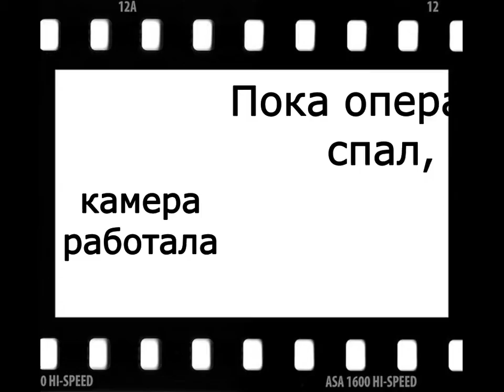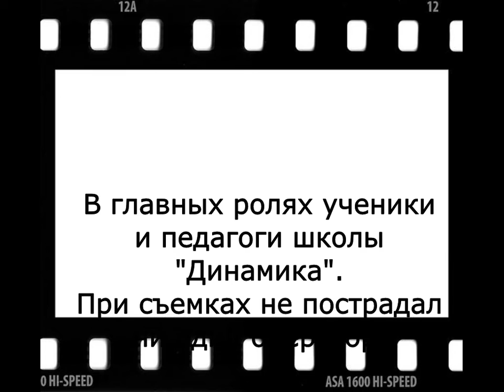Режиссеры!!!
Государственное бюджетное общеобразовательное учреждение школа №616 Адмиралтейского  района Санкт-Петербурга «Центр абилитации с индивидуальными формами обучения «Динамика»